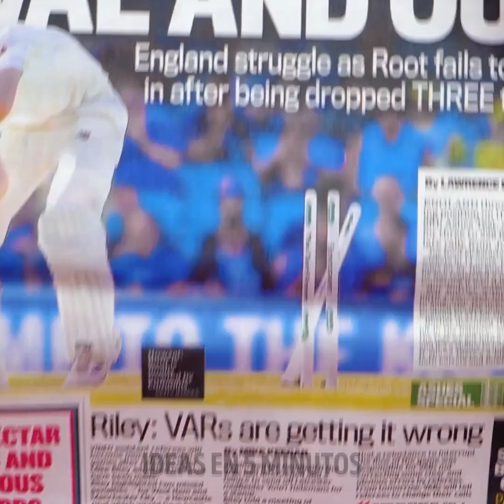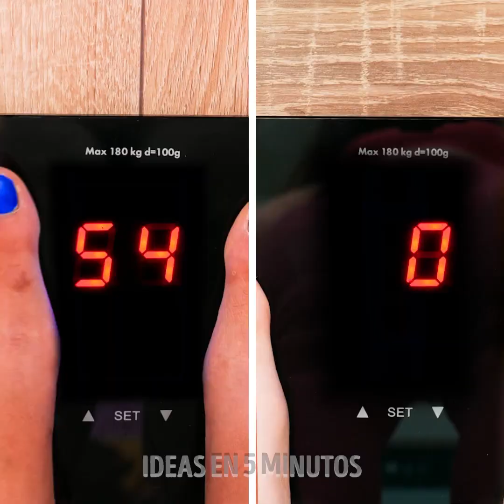Trucos de belleza geniales para un glamour sin esfuerzo